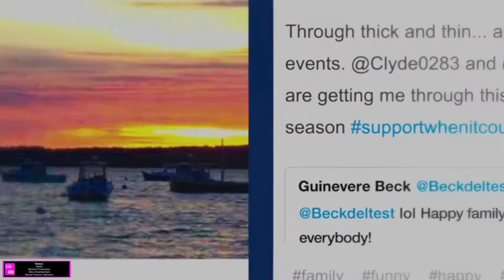YOU Staffel 3 - JOE Fakten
YOU Staffel 3 - JOE Fakten - Joe Goldberg (Penn Badgley), Love Quinn, Beck und Candace Stone haben in YOU bereits für viel Drama auf Netflix gesorgt. Jetzt ist YOU Season 3 Deutsch auch auf Netflix. You Fakten über Joe und seinen genialen Schauspieler Penn Badgley sorgen für interessante Hintergrund Informationen und Behind the Scenes Fakten zu der Netflix Erfolgsserie. Netflix Serien können fesselnd sein und YOU zählt für mich definitiv dazu. Die You Staffel 3 Handlung wird natürlich Joe und seine Komplizin Love Quinn (Victoria Pedretti) beinhalten und viele weitere Stunden Stalking. Was gibt es über den Meister Stalker Joe Goldberg zu wissen? Seht hier jetzt in den kurzen & knackigen YOU Facts. Viel Spaß!

Gezeigte Filmausschnitte sind Eigentum von:
- Netflix
- Man Sewing Dinosaur
- Berlanti Productions
- Alloy Entertainment
- Warner Horizon Television

Easy Andy ist ein Kanal für lustige Fakten, Theorien, Easter Eggs, Analysen und Reviews von aktuellen Serien und Kinofilmen.